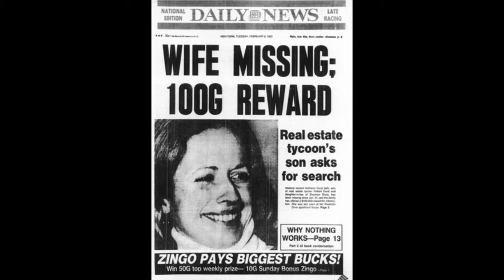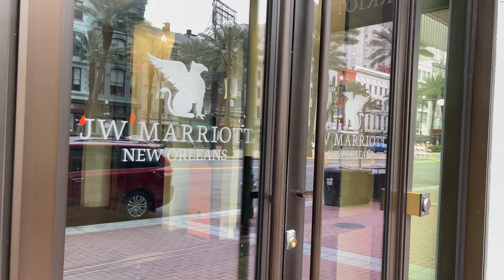Ugly Old Mute Deaf Woman - Killer? - Robert Durst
We travel to Houston and Galveston, Texas along with New Orleans, Louisiana to check out the locations made famous in the Robert Durst murder trial. Robert Durst's first wife Kathleen Durst disappeared back in 1982, and she has never been found. Durst's best friend Susan Berman was shot and killed in her home around Christmas Eve of 2000. In late 2001 Robert Durst's friend Morris Black was killed with his body parts found in Galveston Bay. Durst has been a suspect in all of these deaths. Come along!